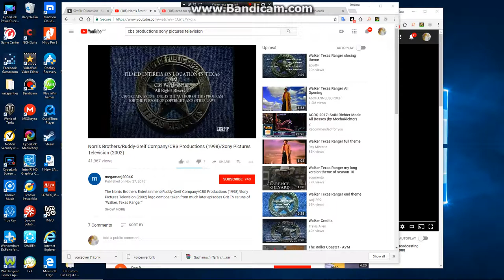Norris brothers/the ruddy greif company/CBS productions/Sony Pictures Television (2001/2002)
Taken grit of Walker, Texas Ranger

CBS productions 1999 is used